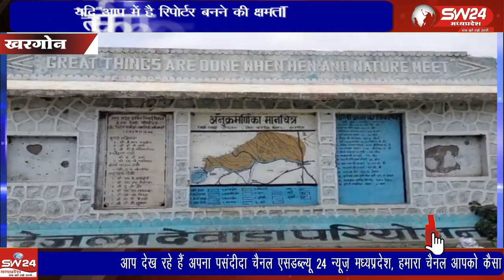जीवनदायिनी कुंदा नदी पर बना देजला देवाड़ा जलाशय इस समय पूरी क्षमता के साथ ओवरफ्लो हो चुका है।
अल्पवर्षा के चलते क्षेत्र के नदी नाले सुखने की कगार पर पहुंच गए थे तो वही दूसरी और जीवनदायिनी कुंदा नदी पर बना देजला देवाड़ा जलाशय इस समय पूरी क्षमता के साथ ओवरफ्लो हो चुका है।